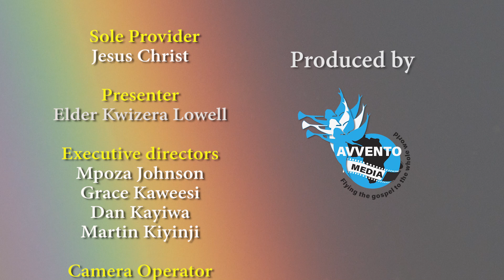Ensulo Ey'enkya ~ Obuzaale bwa Yesu obw'Essuubi | May 05